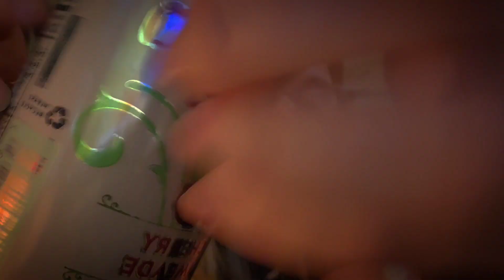ASMR chaotic personal attention 💥fast & aggressive💥sassy roleplay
hello!! I hope you've had a great week so far! today is another crazy video, some sassy and savage vibes coming out! I hope you enjoy. thank you all so much for the love and positive comments recently! I appreciate you so much ((: I'll catch ya in the next one!

qotd: what is your favorite thing to do in your free time?